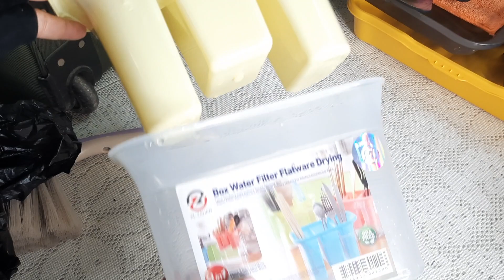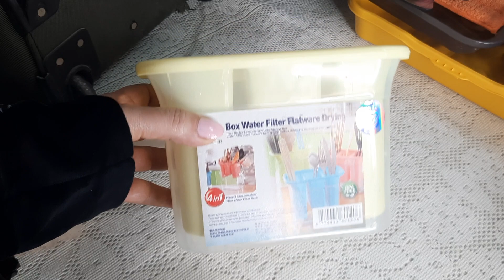مشترياتي النهارده غير كل مره 🤔 حاجه كده قمر اوي💃 لازم تعرفي انا اشتريت ايه😳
غاده-الكاميليا#مشتريات#